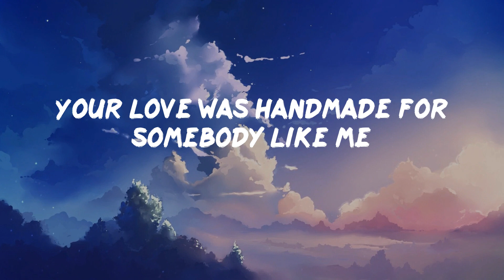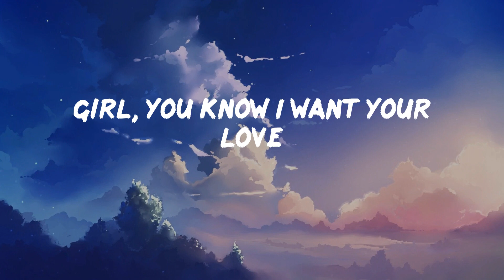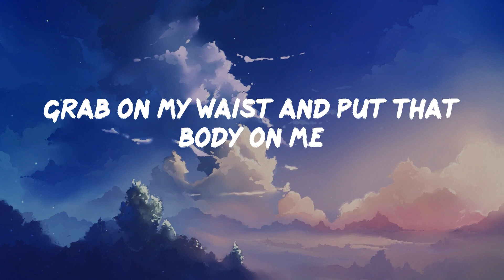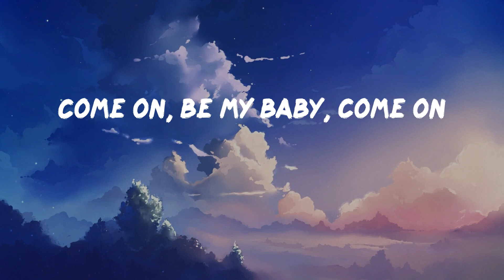Shape of You - Ed Sheeran (Lyrics)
Lyrics:
Oh—I—oh—I—oh—I—oh—I
I'm in love with your body
Oh—I—oh—I—oh—I—oh—I